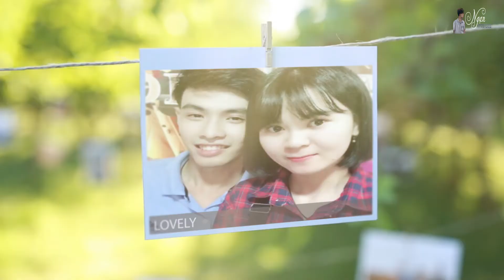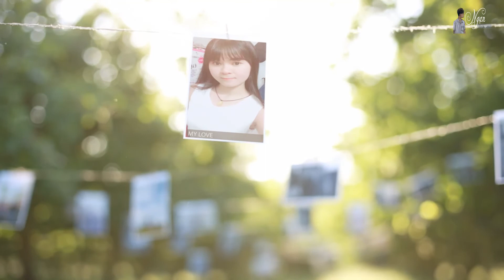Tặng TUYẾN CỦA ANH [ Project Ảnh treo đẹp After Effects]